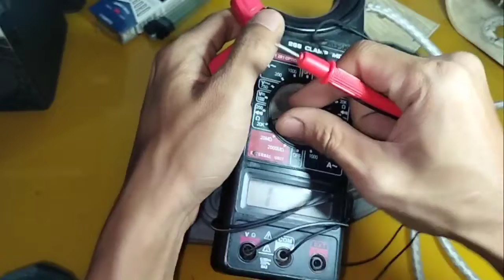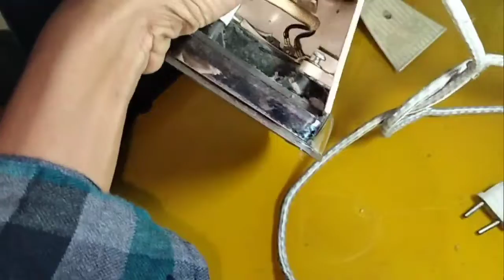IDE KREATIF CARA PERBAIKI SETRIKA TERLALU PANAS OTOMATIS TIDAK BISA BERFUNGSI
ide kreatif
setrika terlalu panas
setrika panasonic
setrika tidak bisa panas
otomatis setrika rusak
cara memperbaiki setrika
30 ide kreatif